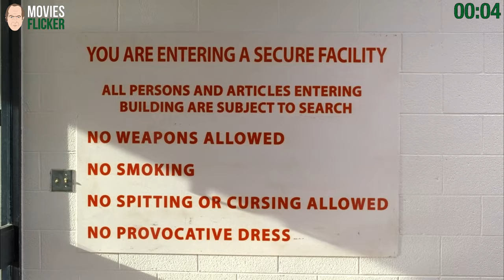Breaking Bad With Commentary Season 5 Episode 3 - Hazard Pay | w/Walt, Jesse, Skyler & Saul Goodman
Breaking Bad With Commentary
🎥Season 5 Episode 3 - Hazard Pay
🎙Commentators: Vince Gilligan, Bryan Cranston, Aaron Paul, Anna Gunn, Bob Odenkirk, Melissa Bernstein
⭐Starring: Bryan Cranston, Anna Gunn, Aaron Paul, Dean Norris, Betsy Brandt, RJ Mitte,...